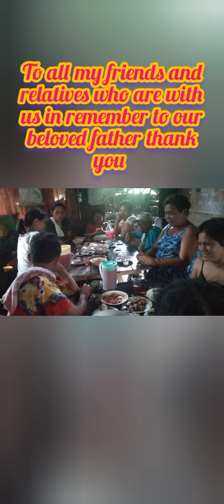Kuwentuhan ng Pamilya sa Ika-Limang Taon ng Kamatayan ng Tatay ko